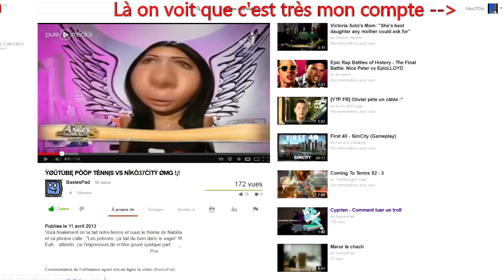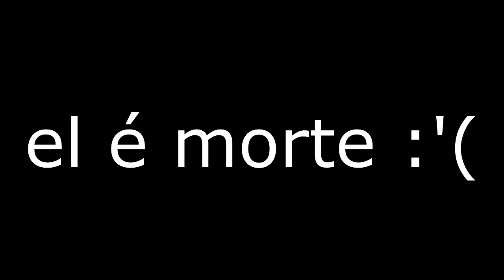[YTP TENNIS] Round 2 VS BaslesPad, allô quoi !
Décidément je le gâte mon petit BaslesPad :3